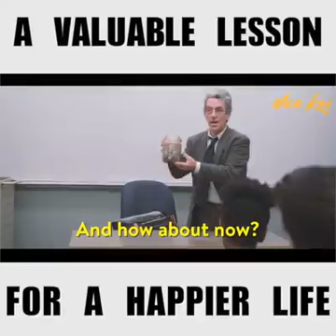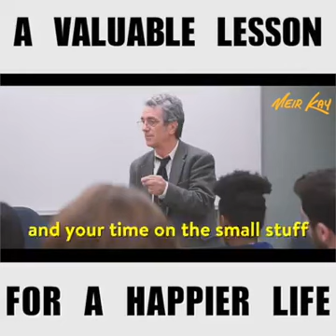Valuable lesson for happy life, Whatsapp video